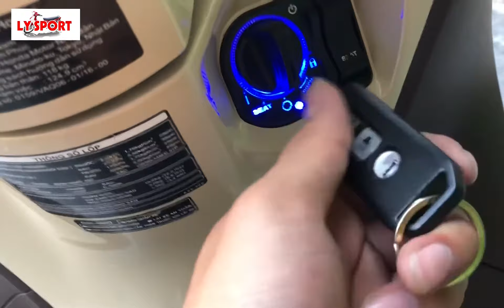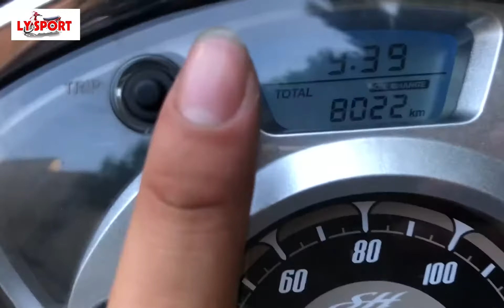Sh mode 2018 Nước sơn zin Còn Rất Keng, Cực Đẹp giá 52tr | Ly Sport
Ly Sport lên cho anh chị SH MODE đăng kí 2018, xe zin, nước sơn zin, máy móc nguyên zin, nghiêm chỉnh chưa đụng chạm bao test thợ thầy, test hãng cho anh chị đến xem xe. SH MODE màu hột gà chính chủ nữ đứng tên đã ký về cửa hàng, anh chị có thể sang tên, ủy quyền đều được, giấy tờ đầy đủ cho 1 chiếc SH MODE nữ chạy còn quá keng. Phát hiện đụng chạm máy móc Ly Sport xin hoàn tiền cho quý anh chị. Ở cửa hàng xe máy Ly Sport luôn tư vấn nhiệt tình cho anh chị, bảo đảm chất lượng sản phẩm và đặt UY TÍN lên hàng đầu. Ly sport hân hạnh được phục vụ quý anh chị!